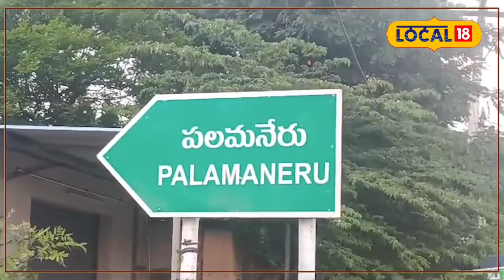Chittoor: పలమనేరులో ఎప్పుడైనా సినిమా షూటింగ్ చూసారా....!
Chittoor: పలమనేరులో ఎప్పుడైనా సినిమా షూటింగ్ చూసారా. ! | News18 Telugu